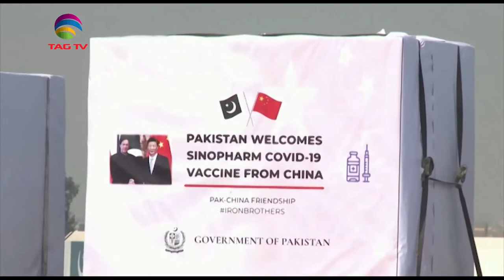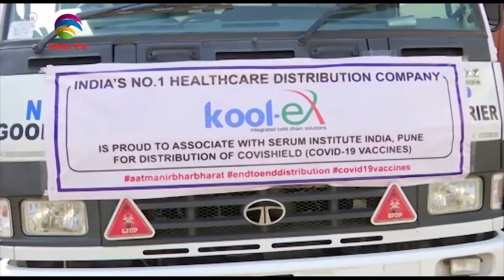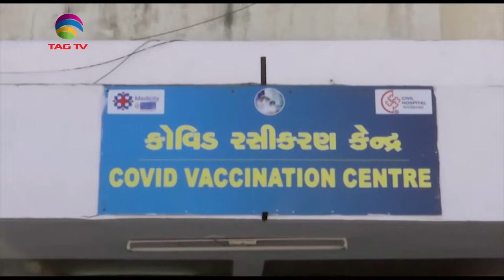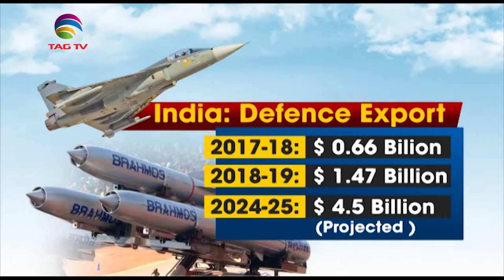South Asia Focus February 06, 2021 - South Asian Weekly News Show